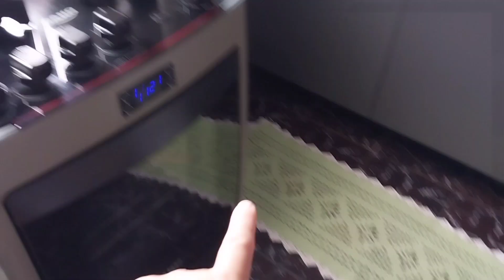FAXINA PESADA/ MUITA SUJEIRA/ ESTAVA ABANDONADA 🫣/ LIMPEI TUDO! BORA ANIMAR!!